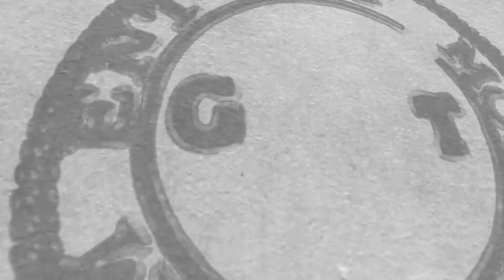0nscoot E ft. bigtaee x Youngfam Bone - Here it is [Official Music Video] shot